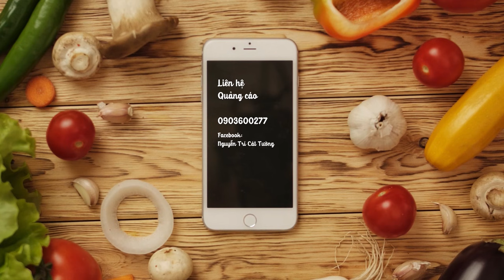Phúc Bất Trùng Lai, Hoạ Vô Đơn Chí | Suy Nghĩ Của Tôi | Diễn Viên Nguyễn Trí Cát Tường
Các video mới, hấp dẫn sẽ được đăng tải vào thứ 3, thứ 5 và chủ nhật hàng tuần vào lúc 18g30